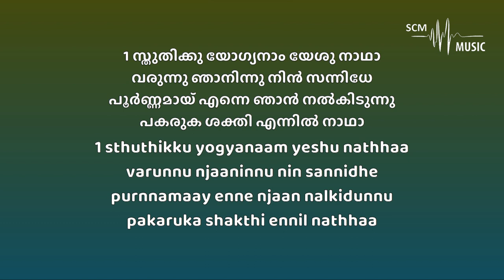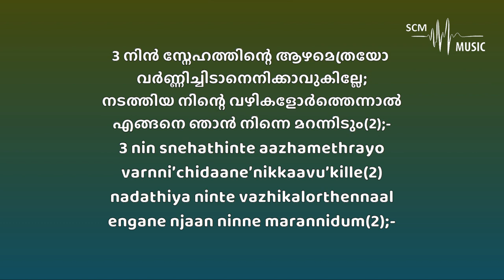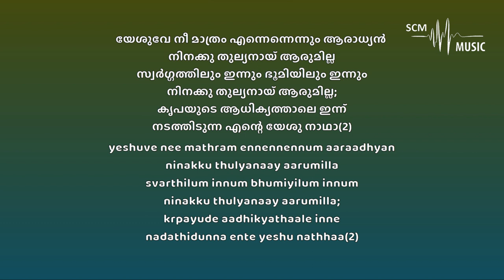Sthuthikku Yogyanam - Malayalam Christian Song (Karaoke)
Song Key: B Major
Lyrics & Tune: Jomon Philip
Orchestration: @SteveChackoMathew

Provided by 𝐒𝐂𝐌 𝐌𝐮𝐬𝐢𝐜 | 𝐊𝐚𝐫𝐚𝐨𝐤𝐞

You can support this ministry by donating here:
➢Bank Details:
Name: Steve Chacko Mathew
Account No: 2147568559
IFSC Code: KKBK0008655